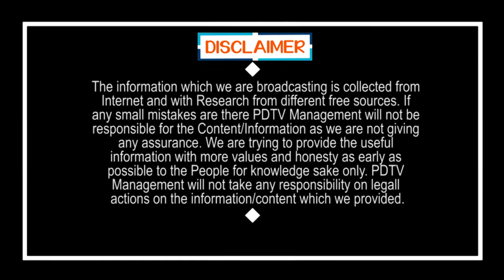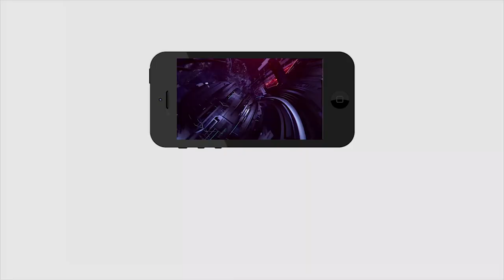YS Jagan Royal Entry in Palnaadu | పల్నాడు గడ్డ మీద సినిమా హీరో లెవెల్లో వైఎస్ జగన్ ఎంట్రీ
పల్నాడు గడ్డ మీద సినిమా హీరో లెవెల్లో వైఎస్ జగన్ ఎంట్రీ